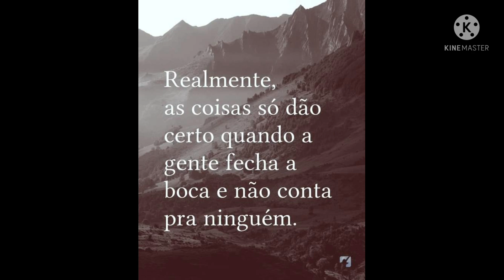Sobremesa pedacinho do céu/ uma verdadeira delícia super fácil de fazer 🍮🍮🍮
ingredientes
2 leite condensado
200 ml de leite de coco
200 ml de leite
5 ovos

s
assista o vídeo veja como fácil de fazer!